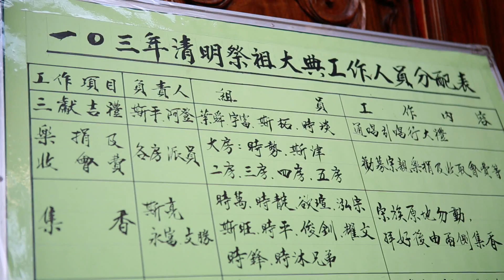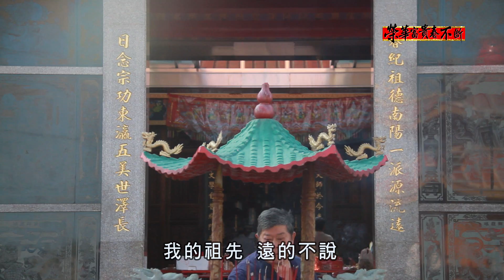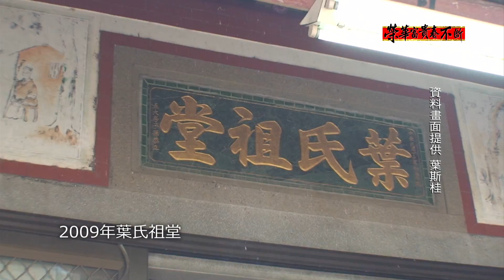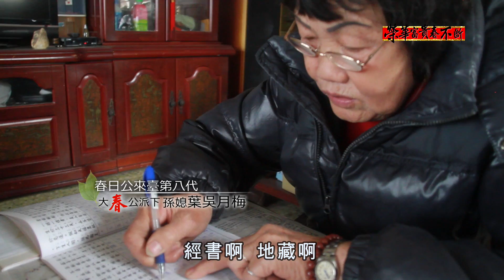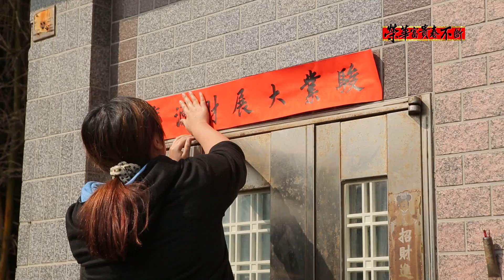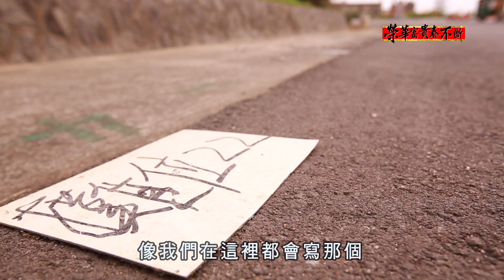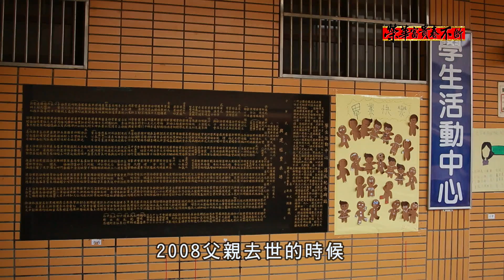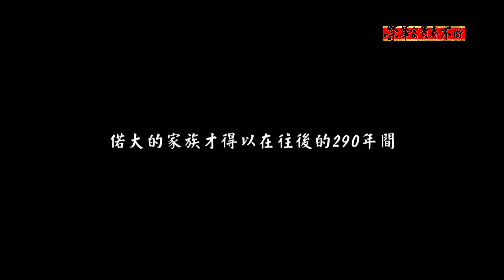【Hakkka Night 我的觀點】榮華富貴春不斷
大榮、大華、大富、大貴、大春
不僅是一份祝福
也是五個兒子的名字
這五個兒子蔓延成臺灣最大的宗族

榮華富貴春不斷
帶你看見宗族的力量
讓你記得家 知道根 找得到源